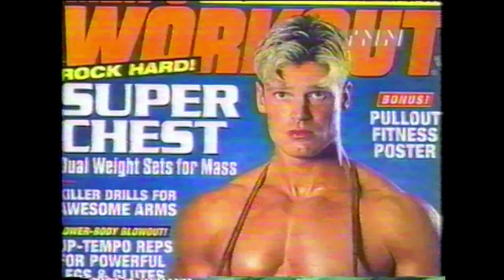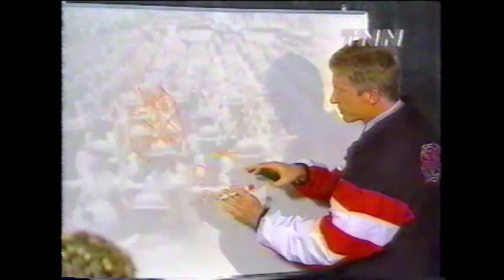S3 Ep1 California Quakes vs Florida Sundogs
Pasi Schalin Jennifer Mathhews join Quakes

Lindsey Francis Lord Scott Patterson and Rusty Montgomery join the Sundogs.